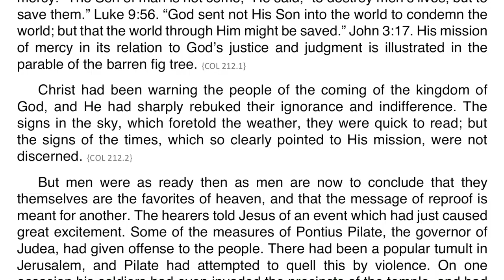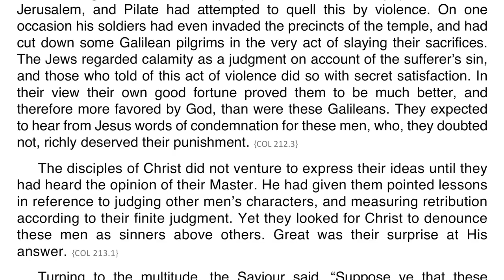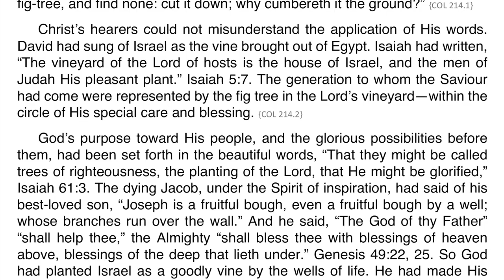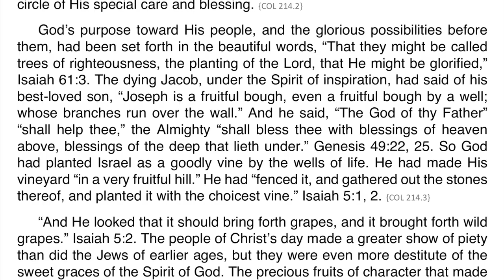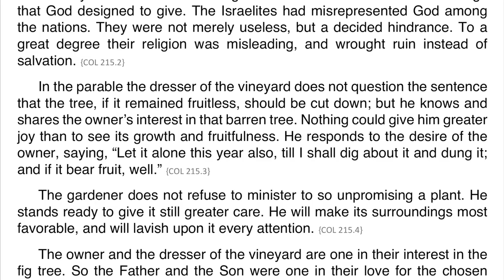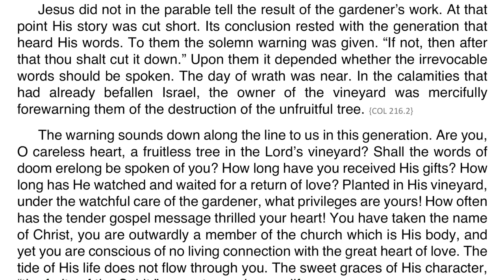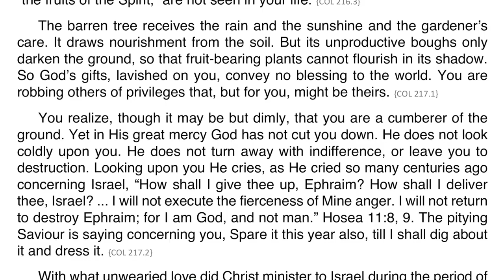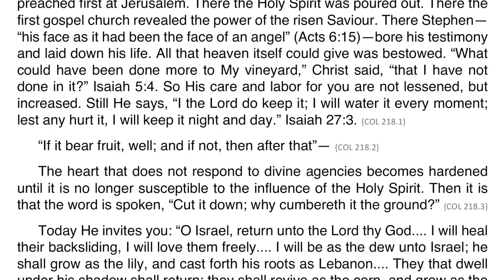Christ’s Object Lessons – Chapter 17 – “Spare it this Year Also”